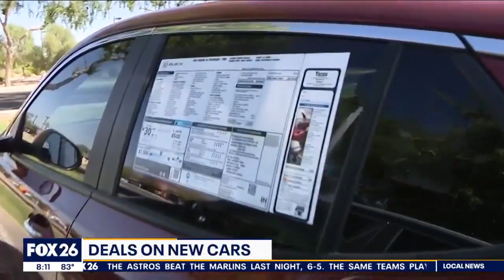Car buyers benefit from overflowing lots and deals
Amidst higher interest rates and increased supply, potential car buyers can expect enticing deals as dealerships seek to address overflowing lots and attract business.